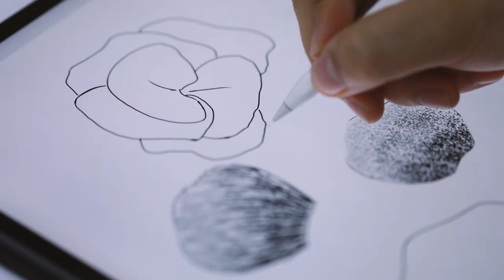GEORGES HOBEIKA | LADY GAGA | Mains Précieuses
A nod to the golden age of Hollywood: here’s a look at the making-of the custom show-stopping GEORGESHOBEIKA dress the iconic LADY GAGA stepped out in after her One Last Time concert at Radio City Music Hall. The crystallized silk-tulle fabric with iridescent elements, plunging neckline, and 3D flower details at the hem of the creation come together to make it a timeless piece, fit for a timeless star.